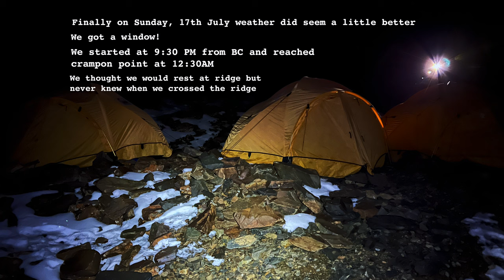Kang Yatse 2 (6250m) Expedition | July 2022 | Ladakh Himalayas | Hemis National Park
This started on 2nd August, 2021 when we came back from 6131m(120m short of summit) point of Mt. kangyatse 2 bcz we crossed our cut off time. We came back with a promise to ourselves as well as the mountain that we will see each other again.

Finally on 9th July, 2022 we set out for leh . We acclimatised for two days. We hiked to Shanti Stupa on the first day and hiked to Namgyal Tsemo and Leh Palace on the second day.

On Monday 11th July, we reached our first campsite called Chokdoh. On Tuesday, 12th July we set out on foot from Chokdoh. Plan was to camp at Lartse, a flat ground before the infamous Kongmaru La (5200m). But we reached Lartse pretty early at 11AM and decided to cross Kongmaru Pass the same day. So we did, crossed Kongmaru La and reached Nimaling within 3PM.

On Wed 13th July we reached Base camp comfortably by 10AM and even did a acclimatisation walk before having lunch.

On the morning of 14th July also the weather was pretty cloudy but we did an acclimatisation hike to ABC (5500m). We were all ready to push at night but around 10:30PM it started raining.

It rained and snowed heavily the next three days. The entire base camp was covered in a blanket of snow and the hight mountains hid themselves with thick layers of cloud.

On the night of 17th, the weather did seem a little better. We got a window! We started at 9:30PM.
We reached Crampon point at 12:30AM. We set foot on the knee deep fresh snow. We never knew when we crossed the shoulder. We had two options. go down the ridge to rest or to hit the summit directly. We chose to push on.

It was 5:15 ish AM. We could see the summit 50-75m away. But the weather was packing up. We prayed to almighty to let us reach the summit one last time. It was 5:30AM we were standing on top of the kangyatse 2 summit just when the golden rays of the morning sun hit the ice and changed its colours. It was magical. tears rolled down our eyes.

After clicking some pictures with our national flag we started our descend.. We touched base camp at 9:30 in the morning.